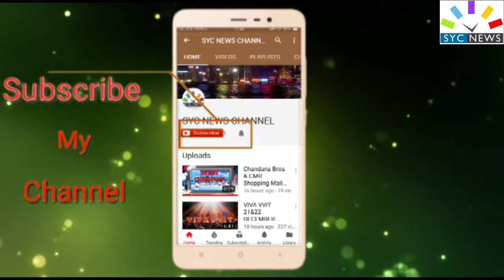big store 3rd anniversery celebrations in kakani road, guntur